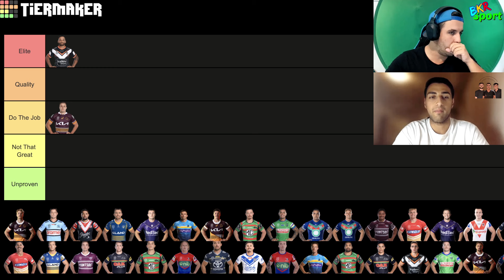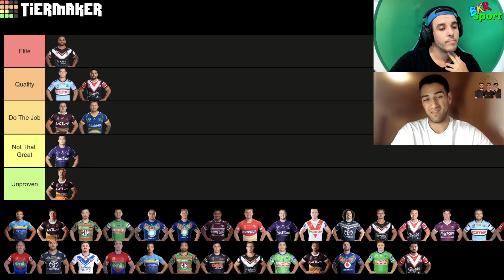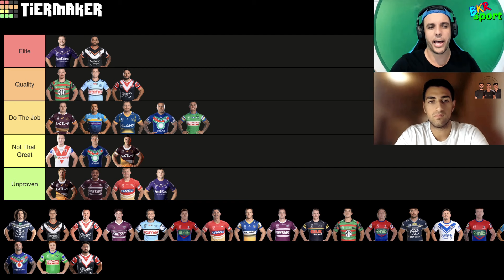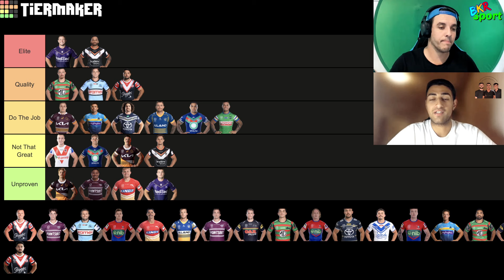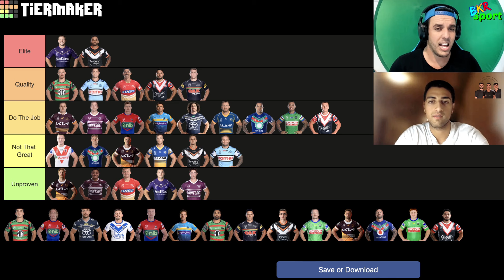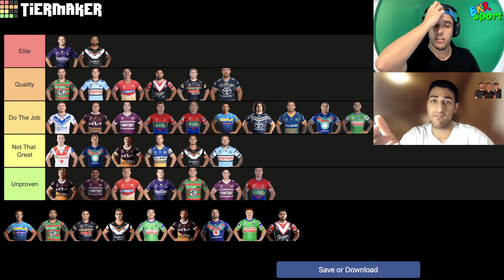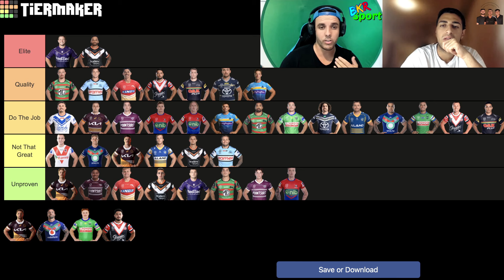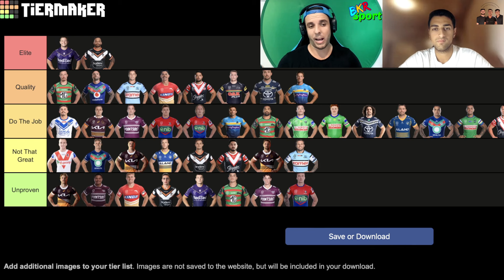Ranking NRL Hookers From WORST To BEST In 2024 Season! | Feat. SportshedTV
WE GO AGAIN WITH THE NRL POSITION TIER RANKINGS IN 2024! In today's video, we welcome on SportshedTV to rank every Hooker in the NRL for the 2024 season, and discuss whether they are Elite, Quality, Do The Job, Not That Great or simply Unproven! Join the comment section below to tell us your list!

Timestamps:
0:00 Intro
4:45 Apisai Koroisau
6:03 Billy Walters
8:57 Blake Mozer
10:35 Blayke Brailey
12:23 Brandon Smith
16:34 Brendan Hands
18:37 Bronson Garlick
21:03 Chris Randall
22:55 Cory Paix
24:46 Damien Cook
27:44 Danny Levi
29:38 Dylan Walker
30:41 Freddy Lussick
32:24 Gordon Chan Kum Tong
33:56 Harrison Graham
35:11 Harry Grant
38:01 Jacob Liddle
39:05 Jake Granville
40:38 Jake Simpkin
41:50 Jake Turpin
43:54 Jamie Humphreys
44:33 Jayden Berrell
45:49 Jayden Brailey
48:45 Jeremy Marshall-King
52:25 Joey Lussick
53:51 Lachlan Croker
55:19 Mitch Kenny
57:13 Peter Mamouzelos
58:38 Phoenix Crossland
1:00:40 Reece Robson
1:02:06 Reed Mahoney
1:04:54 Riley Jones
1:05:08 Sam Verrills
1:08:43 Siliva Havili
1:10:20 Soni Luke
1:11:59 Tallyn Da Silva
1:13:22 Tom Starling
1:16:09 Tyson Smoothy
1:16:55 Wayde Egan
1:18:59 Zac Woolford
1:20:20 Zach Dockar-Clay
1:23:33 Wrap Up